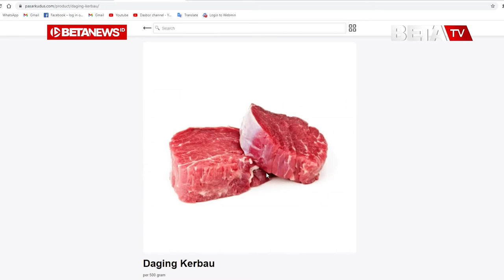Tutorial Belanja Kebutuhan Dapur di Pasarkudus.com, Kini Tak Perlu Repot-Repot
BETANEWS.ID, KUDUS - Dua orang pria terlihat sedang sibuk menghadap layar laptop di ruangan depan sebuah rumah. Mereka terlihat membagi tugas. Jikia pria satunya membalas pesan yang baru masuk, yang lain kemudian mengecek aneka kebutuhan dapur yang dipajang di sebuah website. Mereka adalah Muhammad Iqbal Faza (22) dan Imron Amirullah (23), Founder Pasarkudus.com.

Imron menjelaskan, pasarkudus.com merupakan sebuah website yang menawarkan kemudahan dalam berbelanja. Cukup dengan membuka ponsel pintar, masyarakat Kudus bisa berbelanja kebutuhan dapur secara online.